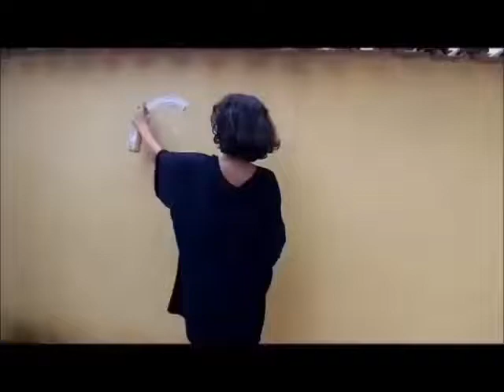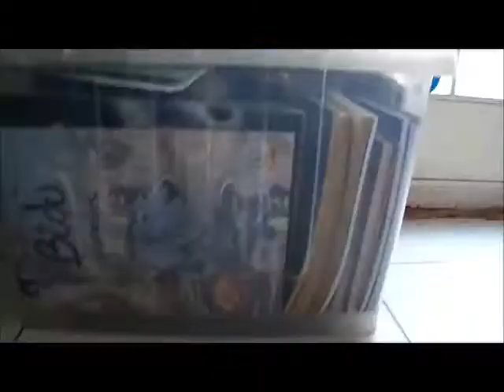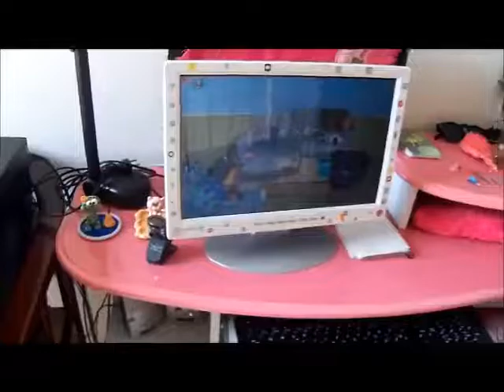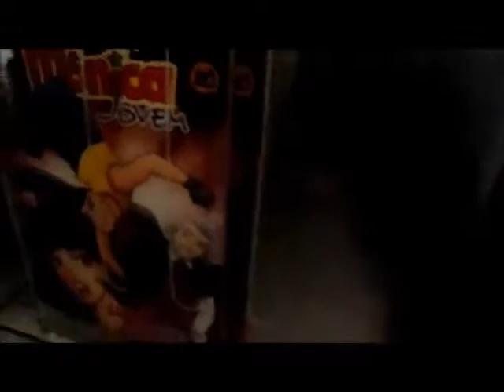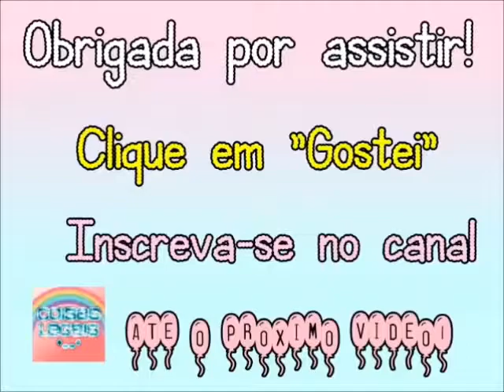Tour pela minha casa | Vida real e the Sims 2 (2016)